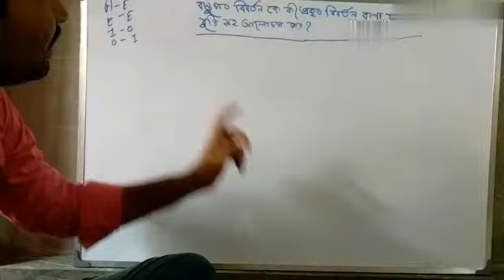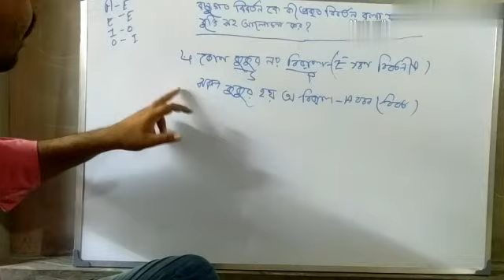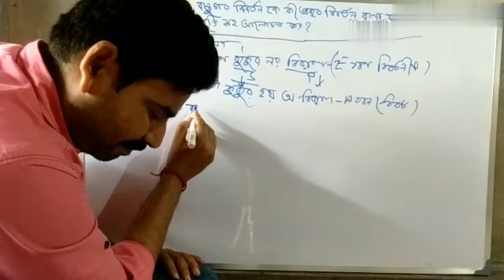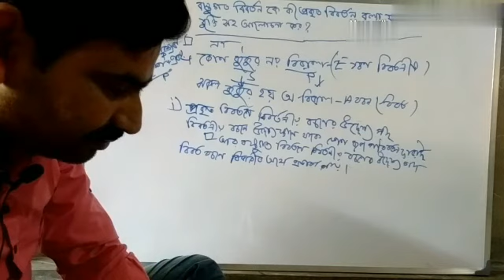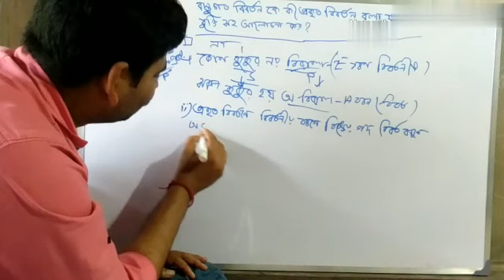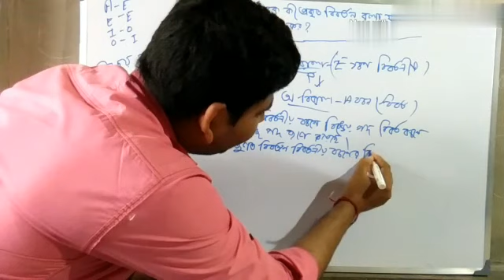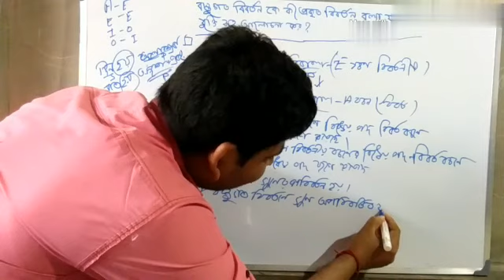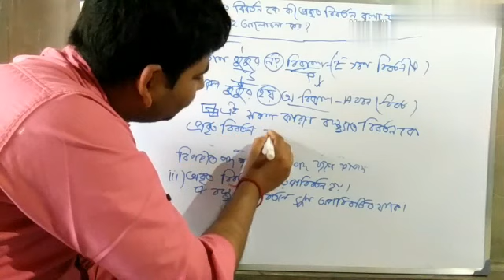বস্তুগত বিবর্তন কে কি প্রকৃত বিবর্তন বলা যায় hs philosophy logic